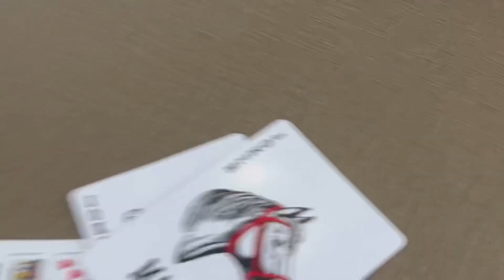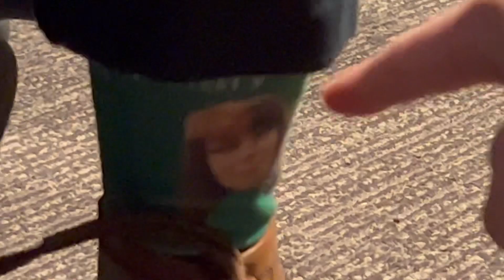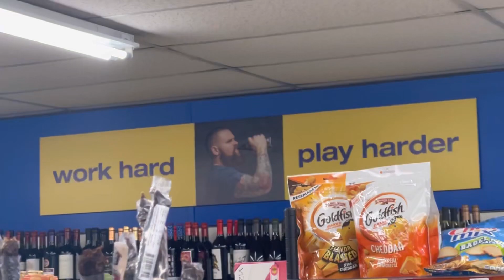April 11th-16th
i love when mirm moobloom posts events that happened recently

ok so what happened this week uhh it was sooo nice beautiful out and there was an art fair and i got those little crochet dangly flowers for my hair awesome went to the food carts and store and stuff (the ush) arts alive rehearsals were happening during the weekend and also we went to see mario and the lights went on in the middle of it which was fun. i think we tried to blowtorch a candle or something idk

guys i miss highschool…..